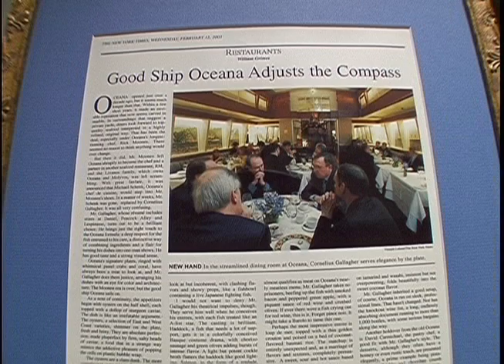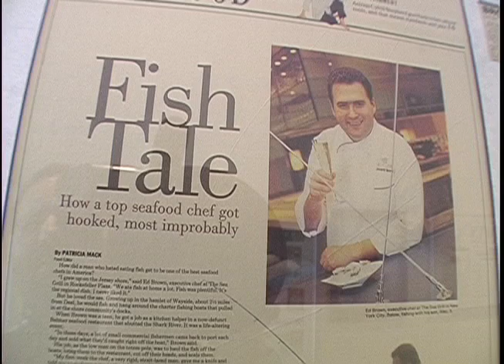Mike Colameco's Real Food SEA GRILLE & OCEANA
Sea Grill / Oceanna:
For the biggest city in America, basically an island surrounded by water, you'd think NYC would have more seafood restaurants. We'll, here's a look back at two very good ones, just a few blocks from each other in midtown that were excellent examples of the genre back in the 'aughts.